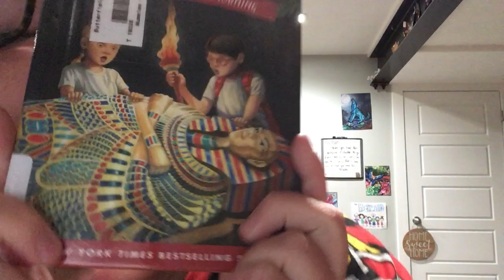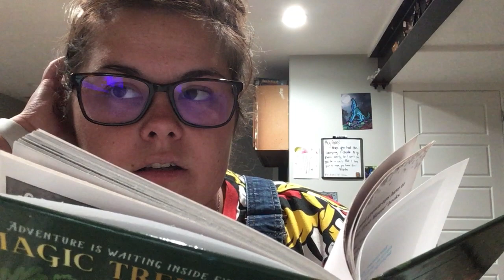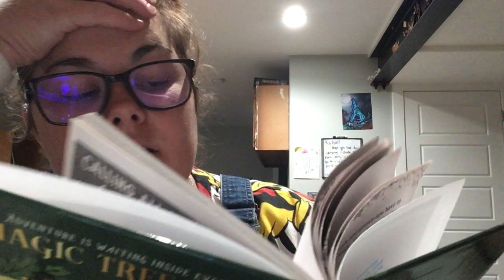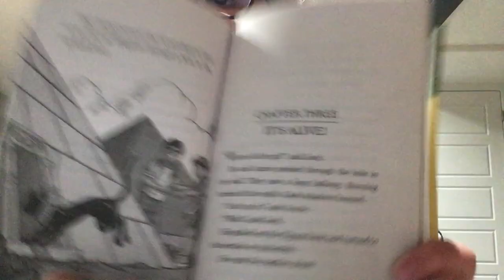Mummies in the Morning Ch 1-3 Part 1